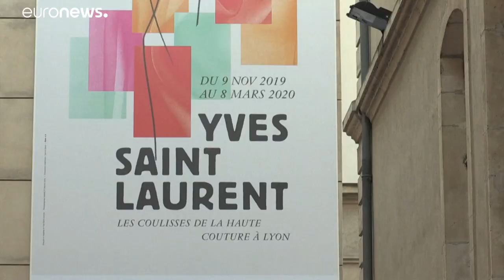Criações de Yves Saint Laurent em Lyon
O Museu de tecidos e Artes Decorativas da cidade da seda abriu as portas para um dos criadores do século…